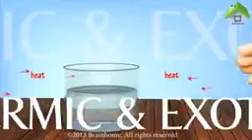Study Chemistry in detail via Brainhome animated videos !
Chemistry is the study of matter, and all matter is made up of atoms. We will learn about elements, atomic number and mass, isotopes, moles (chemistry moles, not the animal), and compounds.